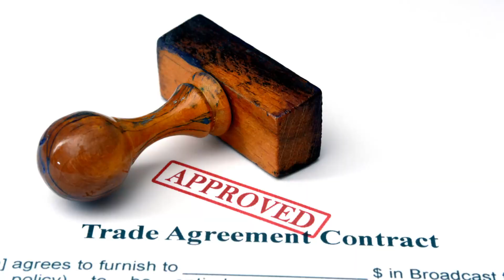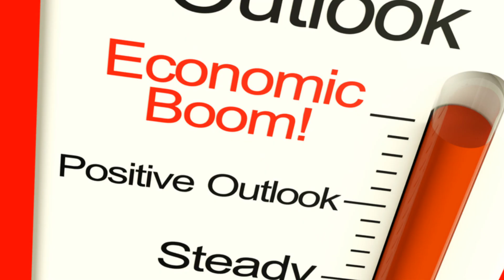2.3 billion Tons - Wyoming's Golden Strike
Is it gold rush time? Wyoming Strikes Gold: 2.34 Billion Tons Unearthed, China Eat Your Heart Out. Welcome to See Tech Trends, here we explore top strategic technology trends and dive deep into the world of cloud computing, computer vision, and AI advances. Join us on our journey as we discuss the latest gadgets, software updates, and top tech trends that are shaping the future. Whether you're a self-taught programmer, a girl who codes, or simply a tech enthusiast, our channel is the perfect place for you to learn and develop your career in tech. Stay updated on the latest in smartphones, IoT devices, and more! 🚀📱💡

OUTLINE:
00:00:00 Wyoming's New Gold Rush
00:01:17 2.34 Billion Tons of Potential
00:02:22 Rare Earths Revolution
00:03:19 Shifting Sands of Power
00:04:16 The Geopolitics of "Element 61"
00:05:14 From Dust Bowl to Tech Hub?
00:06:10 Rare Earths and Renewables
00:06:58 Strategic Mineral Dominance
00:07:52 Wyoming's Place in the New World Order
00:08:48 The Cowboy State Reinvented

Channel Link:
Tech Trends - YouTube